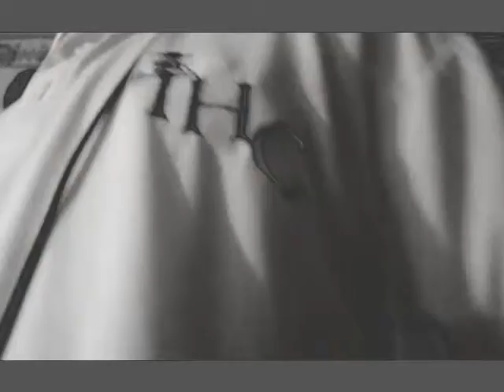The Real Monarchy (revised)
Me and my boys.